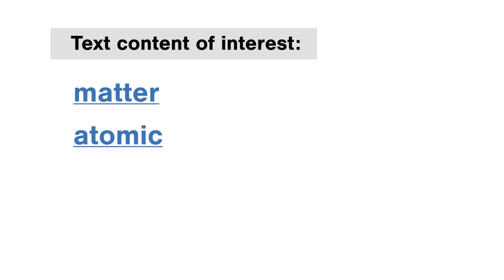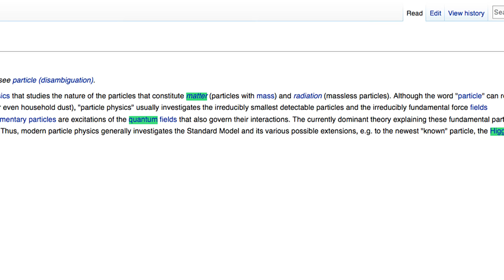Scientists find a way for information retrieval from Wikipedia based on human EEG brain signals